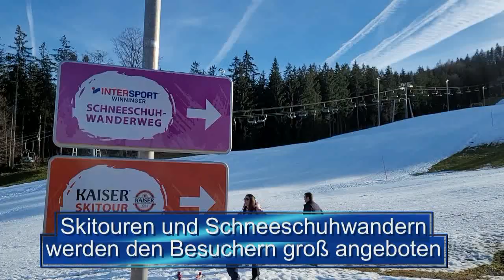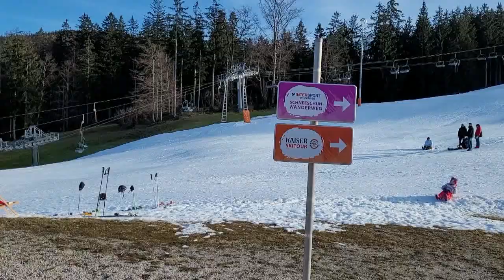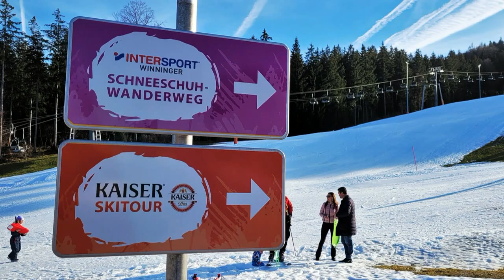Forsteralm am 25 Dez. 2022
Die Beschäftigten der Forsteralm haben großartiges geleistet und trotz der warmen Witterung Traumpisten präpariert. Dazu Windstille, durchgehend Sonne und angenehme Temperaturen. Was fehlte waren leider  die Skifahrer, und so brachte es ein "Urgestein der Forsteralm" auf den Punkt:

 "Karl, Du bist außer mir heute wohl der einzige Waidhofner auf der "Alm". Was vielleicht nicht ganz stimmte, aber das Video zeigt doch, daß da etwas "fehlte":